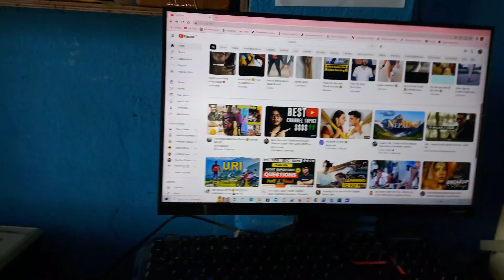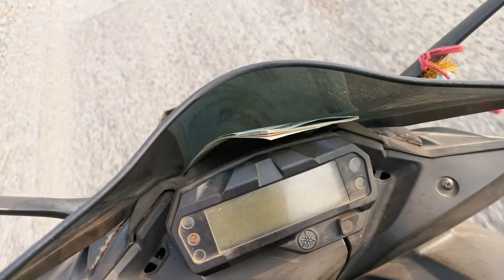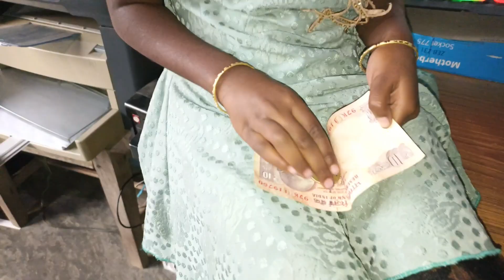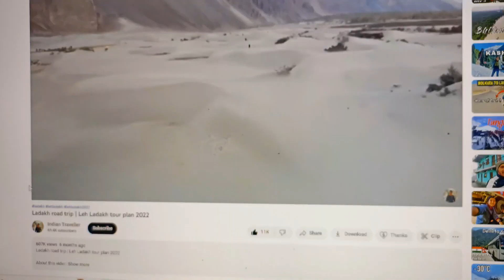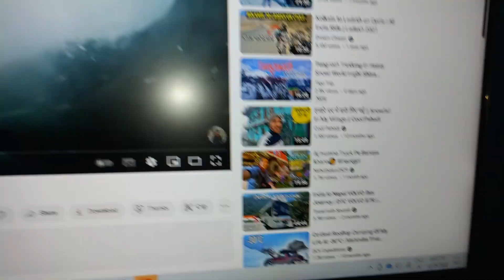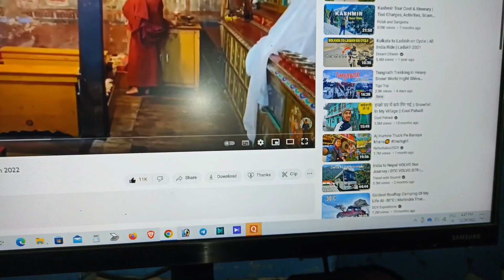ଆଜି ଫୁଲକବି ରେ PROPOSE ହେଲା || PHULA KABI RE I LOVE YOU